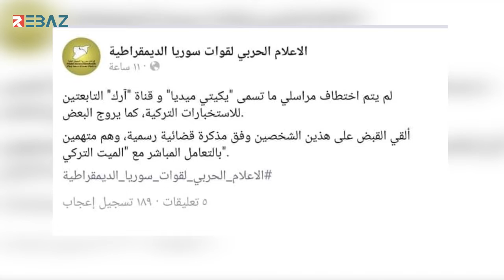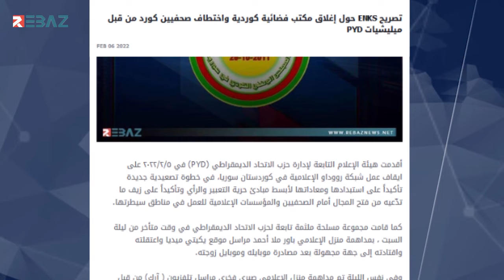استهداف الإعلاميين والمؤسسات الإعلامية وسياسة كم الأفواه من قبل مليشيات PYD بكوردستان سوريا